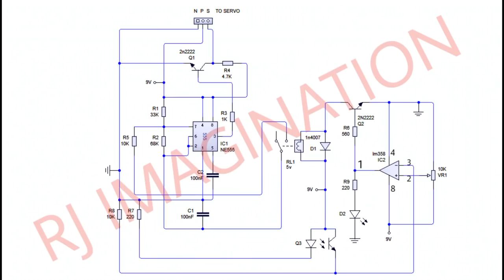SMART LOCK | how to make smart lock using IR receiver and transmitter with servo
If you have any questions ask us in the comment